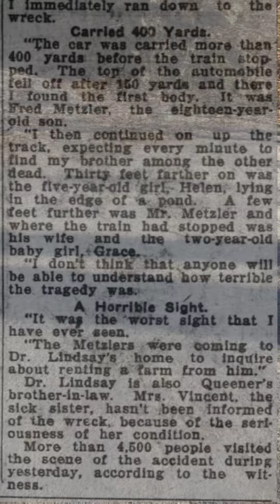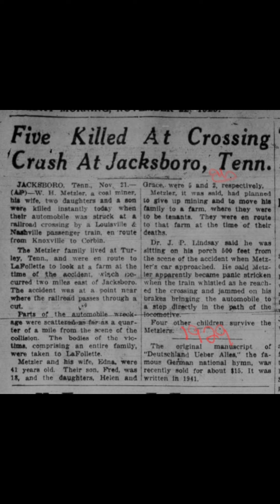The sad story of the Metzler family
Campbell County Tennessee in the appalachian mountains a tragic event happened to a coal mining family.